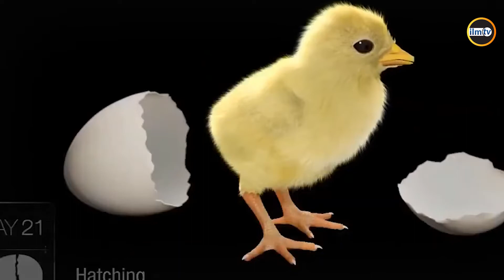MAFUNZO KUTOKA YAI | Sheikh Muhammad Bahero